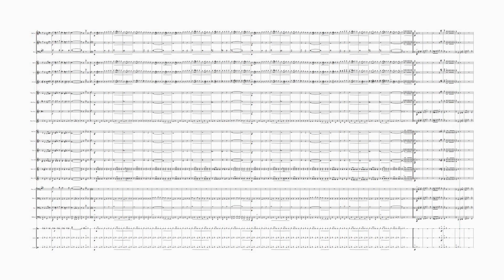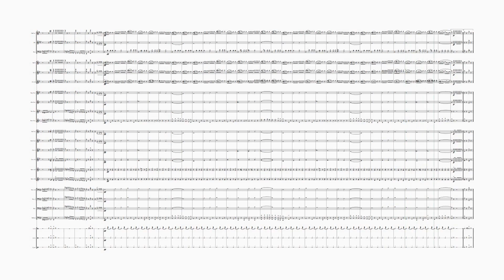Columbia's Sons And Daughters